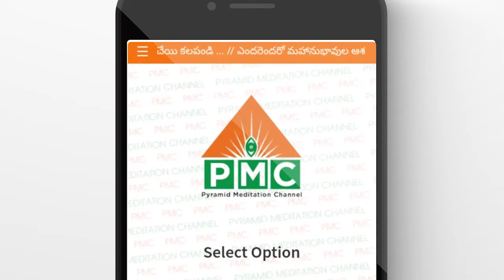K. Vijay Kumar Senior Pyramid Master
K. Vijay Kumar Senior Pyramid Master from Ananathpur share her Experienced of Meeting with the Spiritual Guru Pathriji. What are the advantages of Meditation why it is essential in life and how it helps in living a happy life.